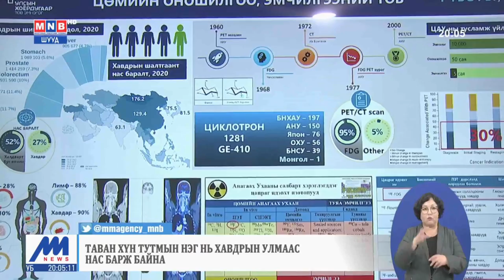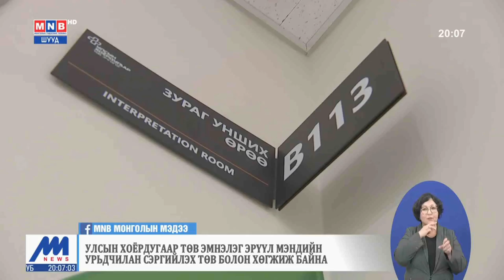Монгол Улсын Ерөнхий сайд Л.Оюун-Эрдэнэ өнөөдөр ХӨСҮТ, Улсын II төв эмнэлэгт ажиллав